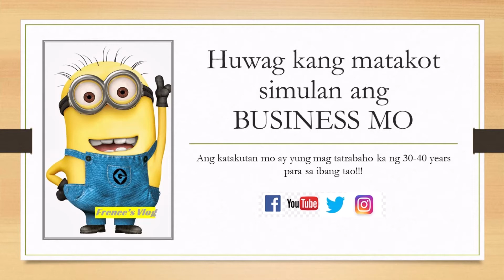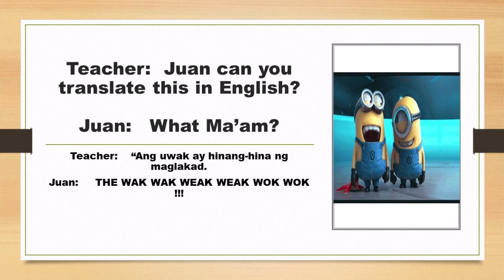Random Hugot Pinoy Lines!!! # 1..Vlog#13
LifeinCanada@Frenee's Vlog